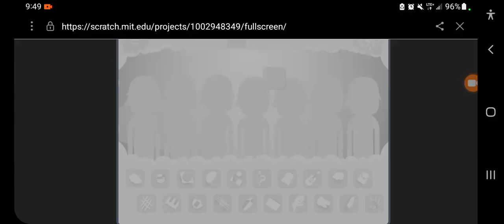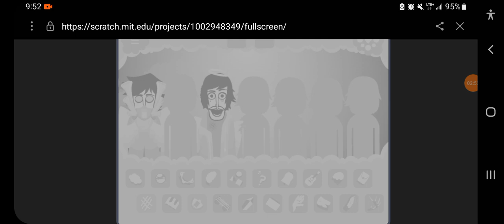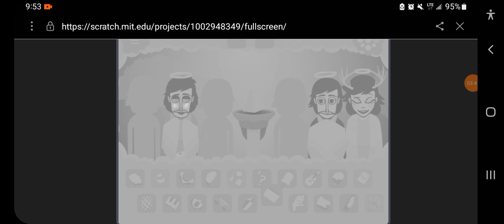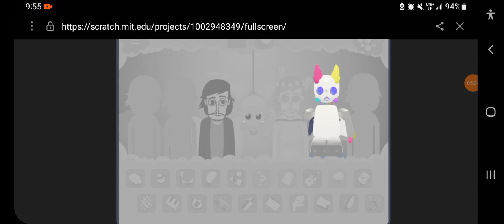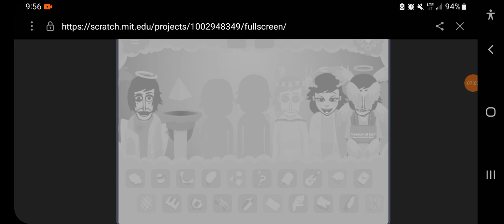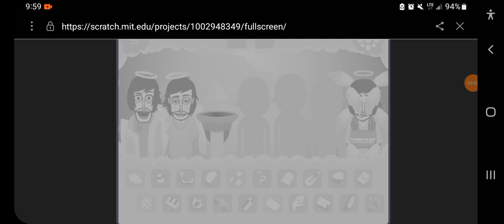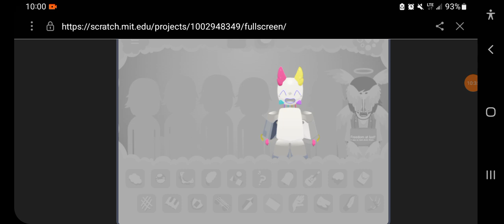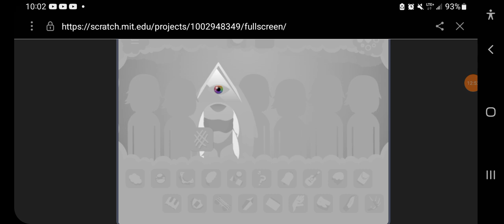the angles song of heaven|incredibox white for